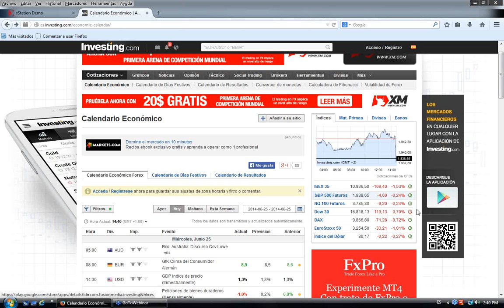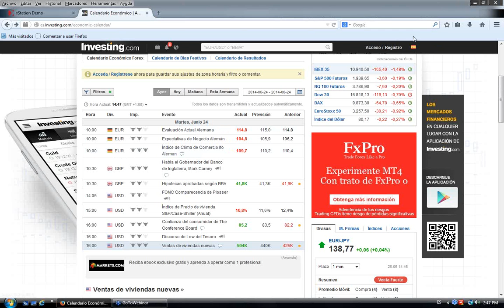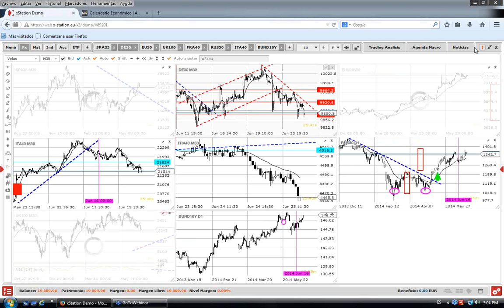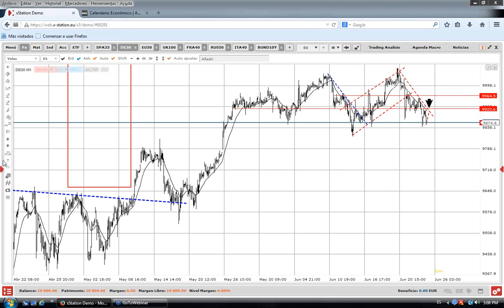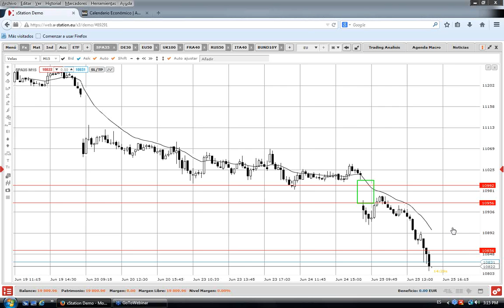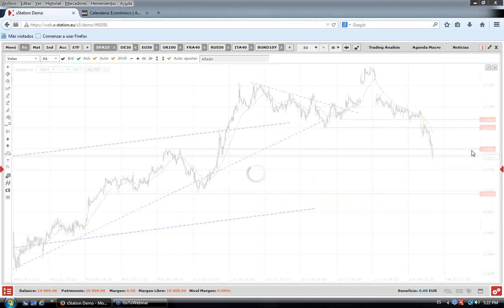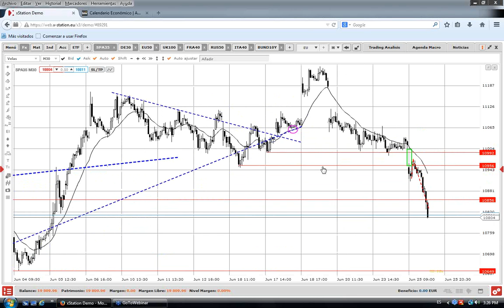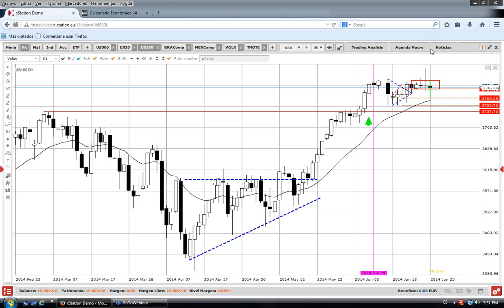Seminario: Apertura USA. Trading Indices. Borja Rubio. 25/06/2014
Repasaremos el transcurso de la sesión fijando una especial atención a la apertura del mercado americano. Analizando los principales datos macro y niveles técnicos a tener en cuenta para nuestra operativa en Indices (SP500, DJ30, DAX30, IBEX35, NIKKEI...)